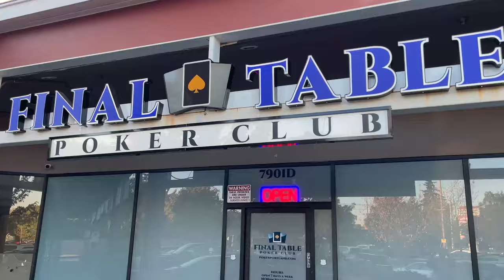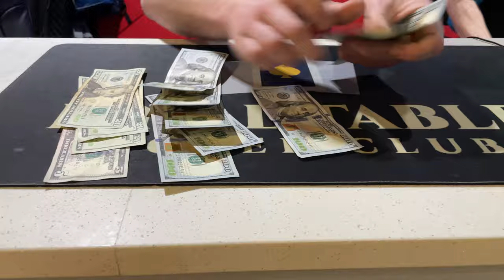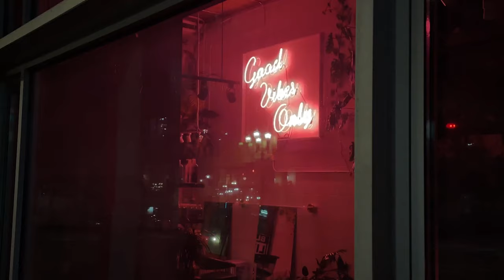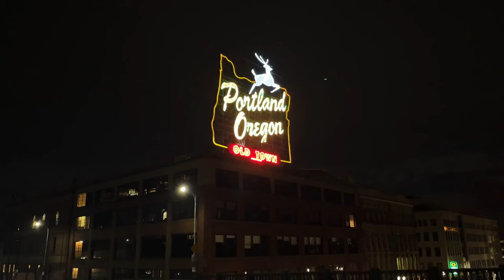I Crack Pocket Aces in a HUGE Pot!!? 😲 - Poker Vlog #56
Vlog 56
$1/$2 No-Limit Hold'em
Final Table Poker Club - Portland, OR